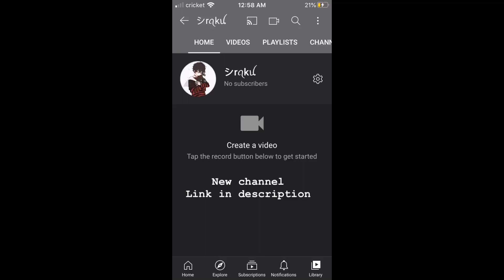September 2, 2020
New channel